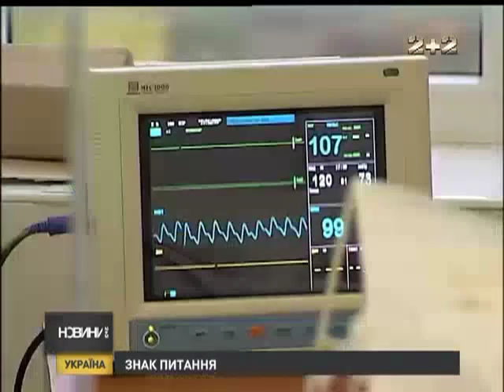Хто стріляв у Каравані?!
Вирок правоохоронній системі: він офіційно не пролунав, але сумнівів в пересічного українця після м'яко кажучи сенсаційного інтерв'ю Павла Феденкова напевно не залишиться. Це єдиний з охоронців супермаркету Караван, що був поранений і вижив після розстрілу у кімнаті охорони. Чоловік заявив буквально таке: той, кого як підозрюваного на всю країну оголосив міністр Захарченко і кого згодом звісно цілком несподівано знайшли у парку з простреленою скронею, тобто Ярослав Мазурок, та чоловік, який стріляв у супермаркеті у вересні минулого року -- абсолютно різні люди.